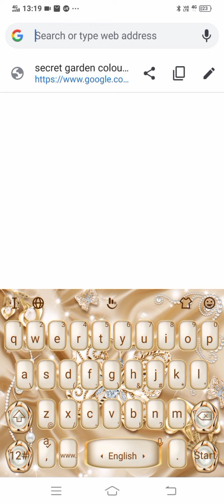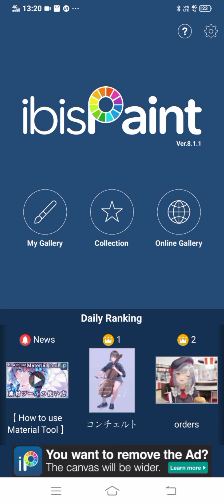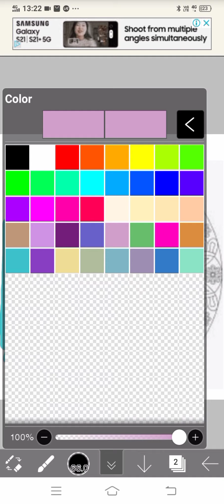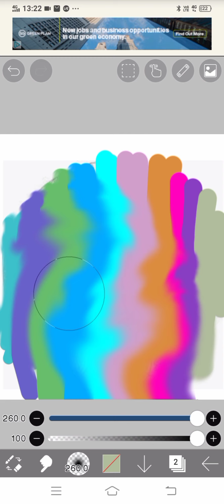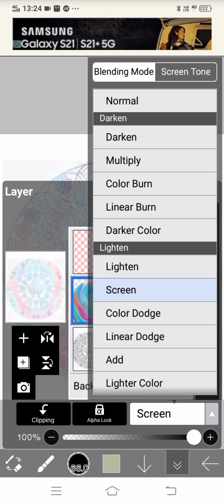Try this art!!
Try this simple artwork out and tell me how it turned out in the comments!!

App name: Ibispaint
Image: go to google chrome and search secret garden colouring images